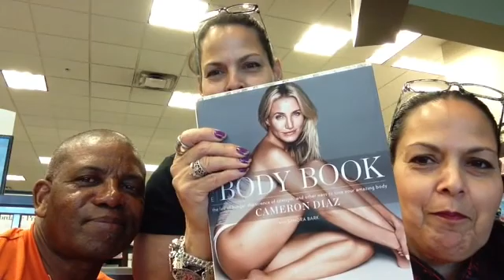WLSFA Dress' s and Our Thoughts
Great day out